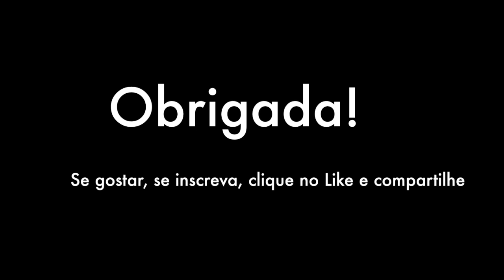[RODOVIA] Acesso à Av. Jorge Zarzur (São José dos Campos) pela Rod. Presidente Dutra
Como acessar à Av. Jorge Zarzur (São José dos Campos) pela Rod. Presidente Dutra

How to access Jorge Zarzur avenue (São José dos Campos) by Presidente Dutra Road through this visual route and google maps.

R$ 60,00 de crédito - Conectar
t.ly/xC4pa